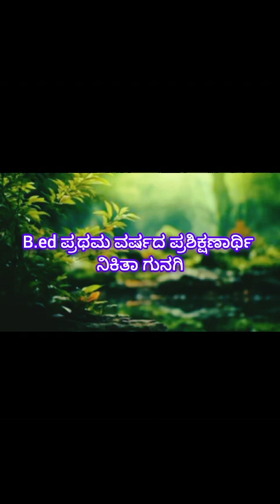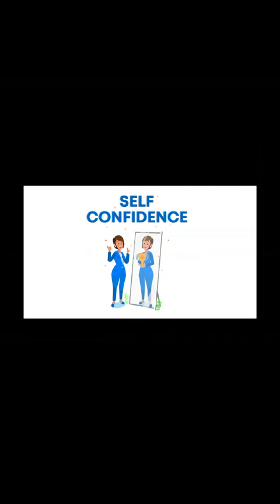ಚಿಂತನ 57#ಪ್ರಯತ್ನ ಪ್ರಸ್ತುತಿ ನಿಕಿತಾ ಗುನಗಿ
ಪ್ರಯತ್ನವಾದಿ ಆಗಿ